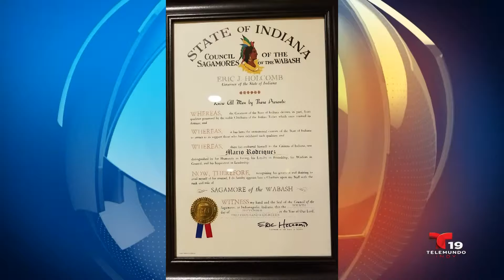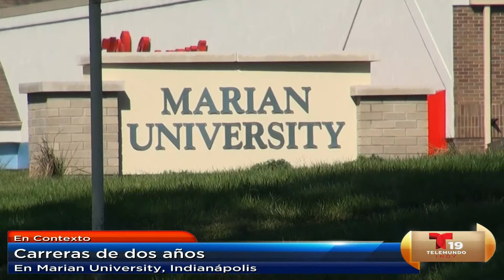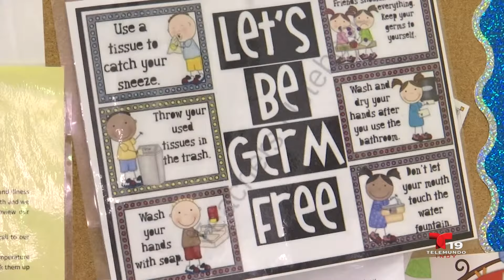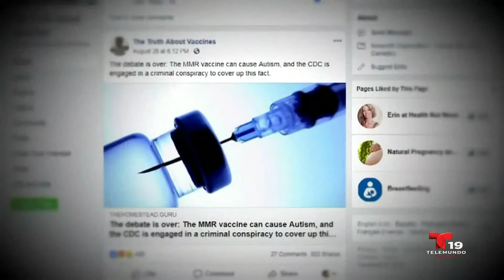Reconocimiento en Indiana a hispano con el Sagamore of the Wabash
El gobernador de Indiana, Eric Holcomb otorgó el máximo reconocimiento en el estado, el Sagamore of the Wabash, a Mario Rodríguez, Director del Aeropuerto Internacional de Indianápolis, durante el amulerzo anual del Indiana Latino Institute.